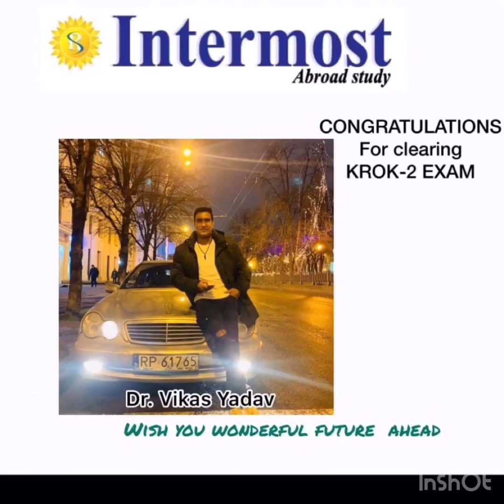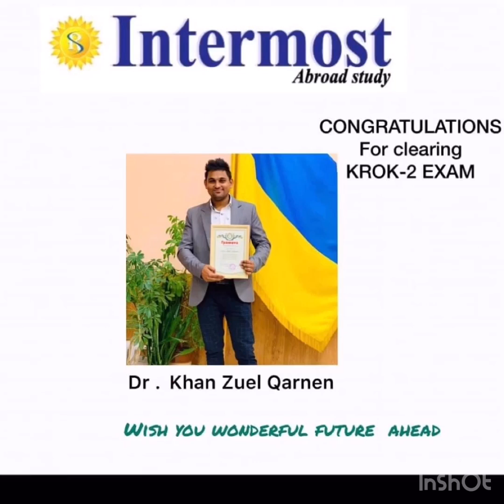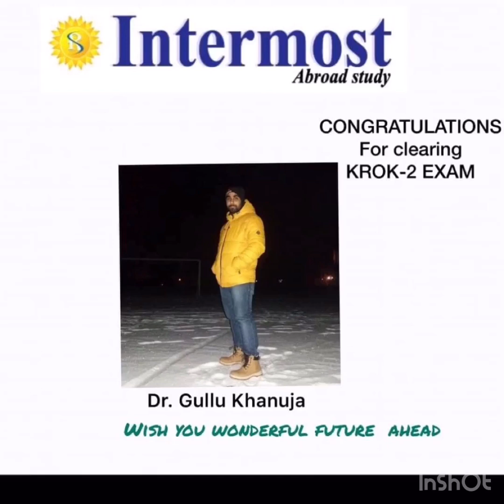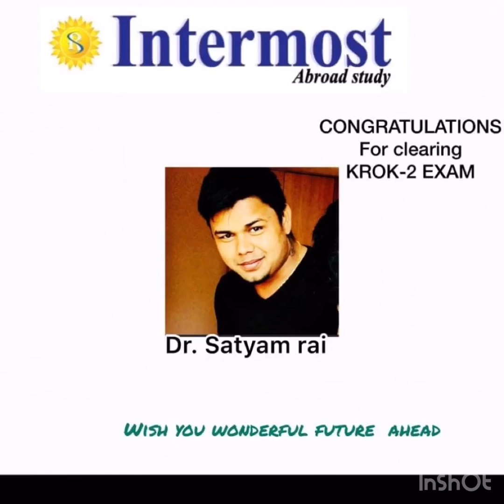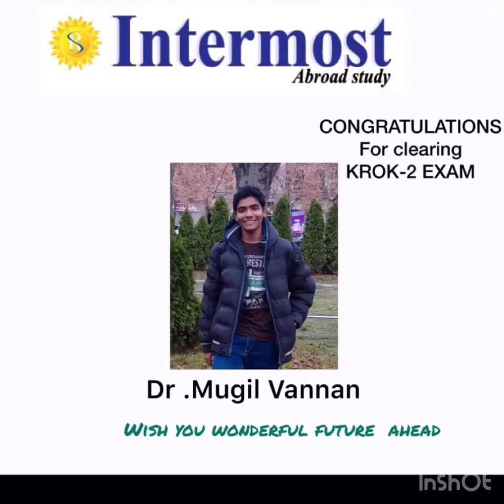Mbbs passout student batch 2019/2020 dnepropetrovsk Medical academy